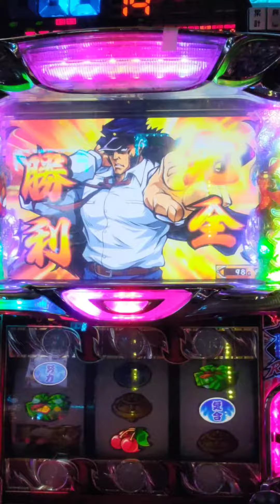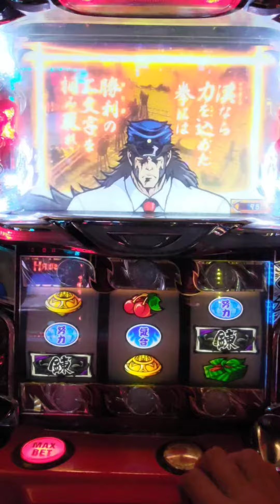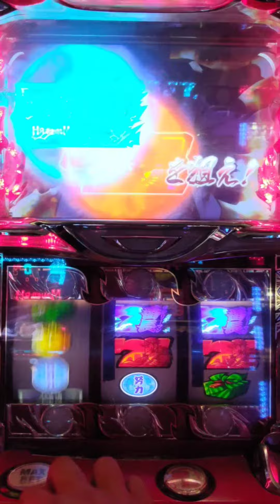上班族番長-最近玩不好，一直錄不到精采的畫面，難得遇到短連，也是個假象!BOUNS連線還給我跪地，還以為被凹！四趴火+四段演出竟然只給BOUNS